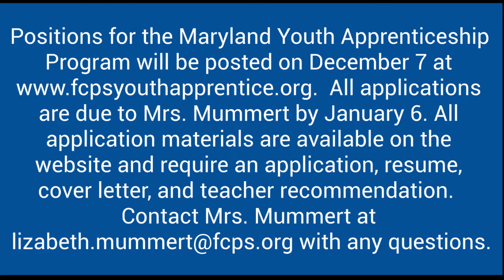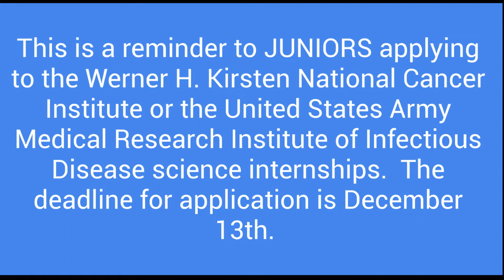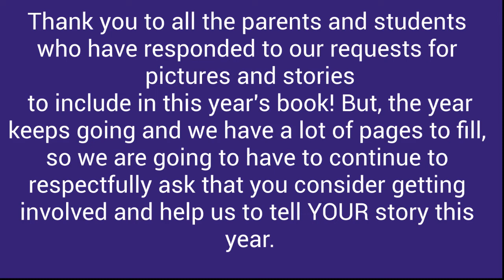Wednesday, December 2, 2020